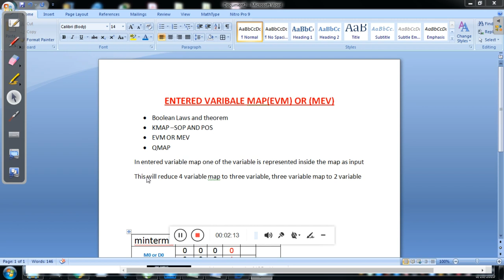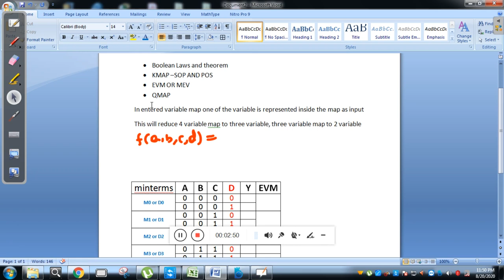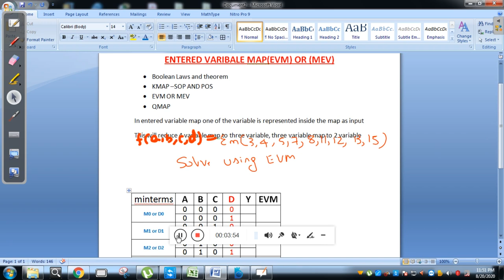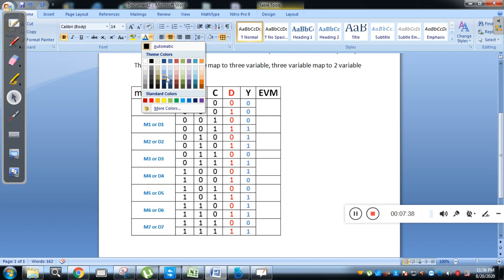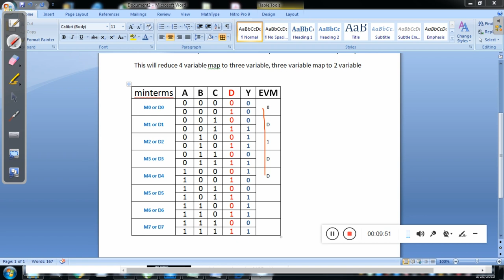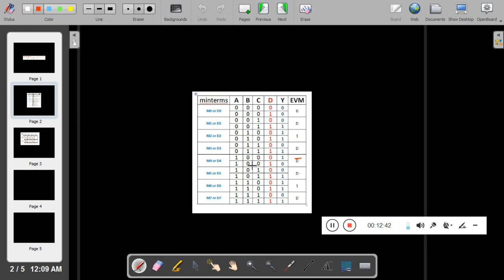ADE(18CS33)-VTU-KMAP-EVM METHOD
This video will explain how to solve expression by using KMAP(evm method) of ADE subject for the 3rd sem of VTU